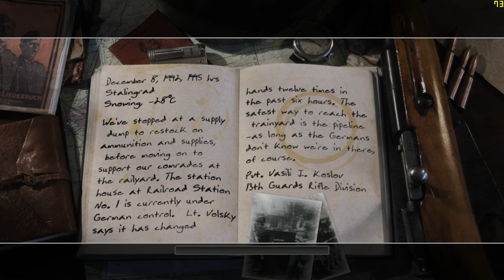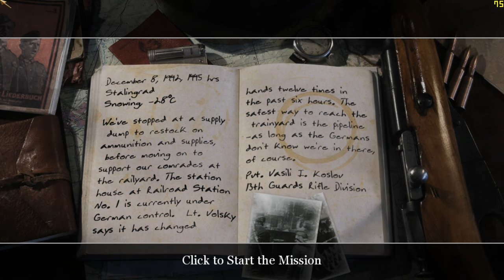"CoD: 2" (2005, PC) - blind playthrough - part 4 - mission 4 - "Railroad Station No. 1" (no deaths).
Time-stamps/chapters/scenes:
0:00 Introduction
0:13 Part 4
1:41 Dialogue of mission 4
3:01 Gameplay of mission 4
55:46 Victory!
56:12 Title screen
56:58 Ending

Regrouping the second squad at train yard, then defending the station house of train yard, using sticky bombs to destroy the enemy tank, and clearing enemy supply dumps. Again, the Germans never learn to stop shooting MG-42 general-purpose machine guns. No deaths, no friendly fire, no checkpoints, total perfect combination.

Originally recorded: Saturday, September 2nd, 2023.

Full/complete 100% video walkthrough/playthrough by "TheProGamer77776YT" (me), let's play/gameplay, no commentary/no comments/no talking, "detonado"/review/runthrough of the video game "Call of Duty: 2" (released in October 25th, 2005) on the easiest difficulty mode level setting ("Easy" or "Recruit"). This game is played at maximum video quality details graphics settings (high-resolution textures enabled) without multi-sampling anti-aliasing (MSAA off), "Microsoft DirectX v9.0" API, 1,080p (Full HD/FHD, 16:9 aspect ratio). Rest of them are in comment section. This video game walkthrough/playthrough is with the frame rate counter as "benchmark". I used "FRAPS", the benchmarking program. The missions - part 4 - chapter 2: ""Not One Step Backwards!"" - mission 4 - act 1: Russian campaign - mission 4 - chapter 2 - mission 2. This is part 4 of the video game.

Mission 4/stage 4/level 4/chapter 4: "Railroad Station No.1"/"The Pipeline"/"Trainyard".

Act 1 - Russian campaign, chapter 2: ""Not One Step Backwards!"" - mission 2: "Railroad Station No. 1"/"The Pipeline".

Chapter 2.2: "Railroad Station No.1"/"The Pipeline".